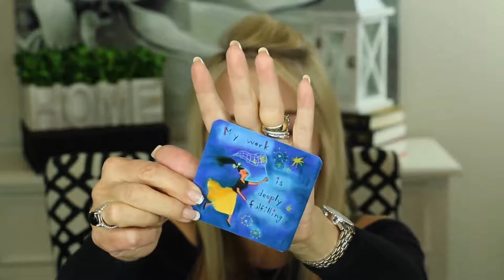One of The Best Microcurrent Face Use At Home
This awesome microcurrent facial device, the NuFACE Trinity is a multi-solution, skincare device innovatively-designed with interchangeable treatment attachments to help with facial stimulation, contouring and the reduction of fine lines and wrinkles.